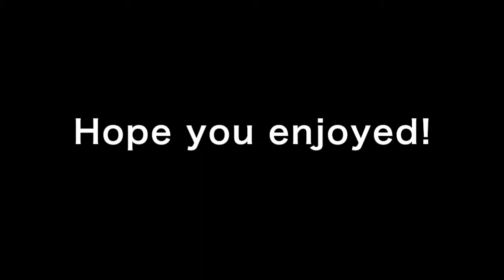Heavy Vehicles in New York #08 -【子供が泣き止む確率7割】ニューヨークを走る乗り物たち#08。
Enjoy watching various vehicles in Manhattan, New York!

ニューヨーク、マンハッタンの街で活躍する様々な働く乗り物を紹介する動画です。乗り物好きのお子様にぜひ見せてあげてください！